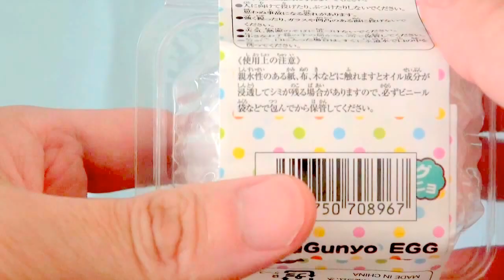Egg Toys ぷにょぷにょたまご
Japanese 99 Cents Only Stores."100yen shop"
"Egg Toys〜 punyopunyo egg"
ぷにょぷにょたまごです。中に黄身が入っていますよ♪

Gudetama wrapped in egg water ～ ぐでたま ぐにゃぐにゃマスコット